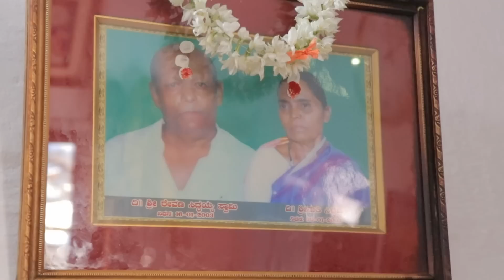వీరయ్య గారి భోజనం | Virayya gaari Meals | Traditional Food | Raichur | Food BooK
41 ఏళ్ల క్రితం ప్రారంభించిన స్వామి ఖానావళి రాయచూరులో మంచి భోజనశాలగా పేరుపొందింది.సిద్దయ్య స్వామి గారు ప్రారంభకులు కాగా ప్రస్తుతం వారి కుమారుడు వీరయ్య స్వామి నిర్వహణ చేస్తున్నారు.

సాధారణంగా నా శరీరతత్త్వానికి ఎందుకో చపాతీ మేలుకరంగా ఉండదు.అరుగుదల క్లిష్టమే. కనుక ఇక్కడ తినేసమయంలో సంశయుస్తూనే తిన్నాను.కారణం ఏమో గాని జీర్ణం సజావుగా అయ్యింది.ఇబ్బంది ఏమి అనిపించలేదు.
పచ్చి శనగపప్పు కూరతో జొన్న రొట్టె, చపాతీ తిన్నాను.వాస్తవానికి ఆ రెండింటితోనే కడుపు నిండింది.
పచ్చి మిరపకాయల పచ్చడి కారం అలానే బెల్లం తియ్యదనం తెలుపుతూ వేడి వేడి అన్నంలో రుచికరంగా ఉంది.నెయ్యి ఉంటే ఇక ఆ రుచి వర్ణనాతీతం.జొన్న రొట్టెతో చాలా బావుంది పచ్చడి.లేత దొండకాయలతో కావాల్సిన మేరకు ఉప్పు కారం చేర్చి వండిన కూర పుట్టగొడుగుల కూరను తలపించింది.సాంబారు గుత్తంగా బావున్నాయి.చివరికి మీగడ పెరుగుతో ముగింపు హాయిగా అనిపించింది.

కాయగూరల్లో సుగంధ ద్రవ్యాలు వినియోగం కాకుండా ఉండటం మంచి పరిణామం. కావున కూరల సహజమైన రుచి లభించింది.